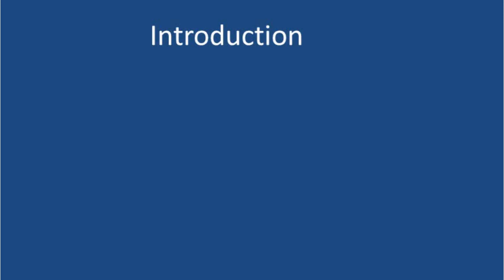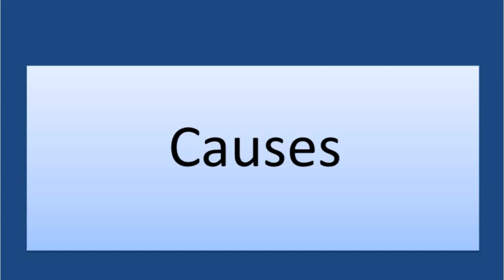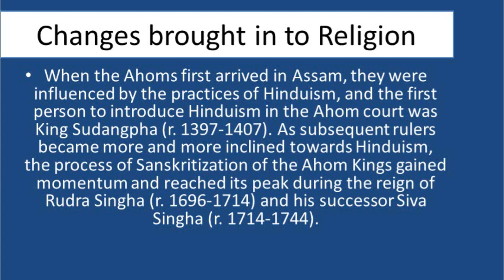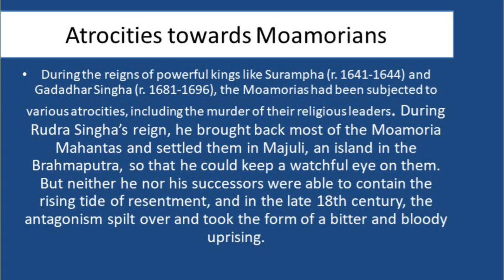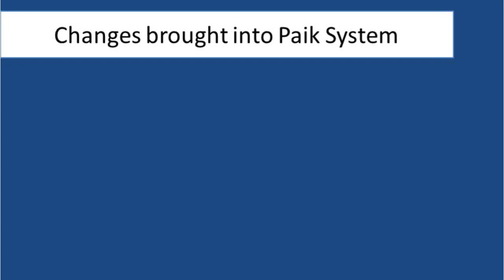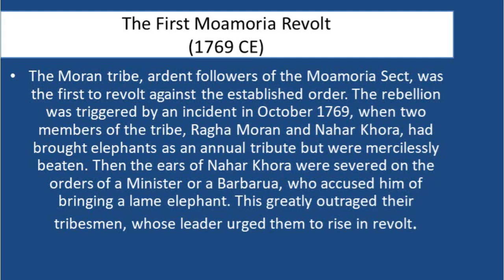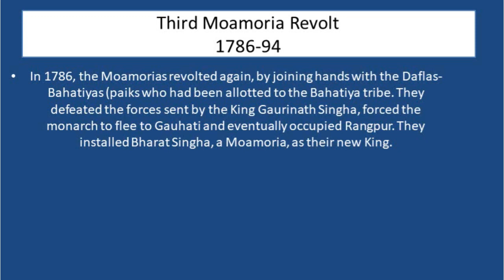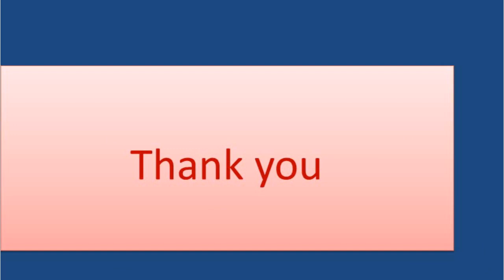Moamoriah Rebellion against Ahom Rule/In Depth Analysis/Assam History/All Competitive Exams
অসম চৰকাৰে অনুষ্ঠিত কৰা সকলো বোৰ প্ৰতিযোগিতামূলক পৰীক্ষাত সহায় হোৱাকৈ আপোনালোকৰ বাবে আগবঢ়ালোঁ আমাৰ video  সমুহ আৰু social media ৰ লিংক সমূহ।আশা কৰোঁ আপোনালোকে উপকৃত হব।
THANKYOU. 🙏